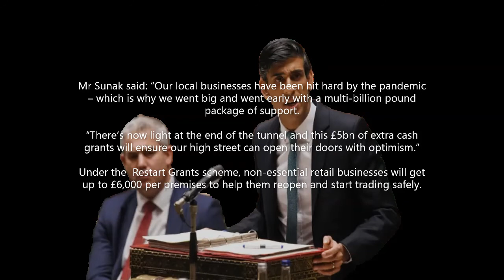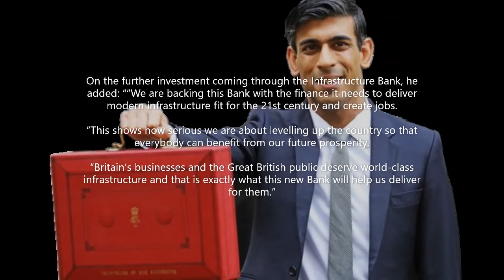Budget 2021 - Rishi Sunak's £5billion assistance for lockdown ravaged Britain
The Chancellor is also set to announce he will put billions of pounds into the UK Infrastructure Bank to invest in major projects around the country.
Another £375 million will be made available as a “Future Fund” for high-growth businesses.